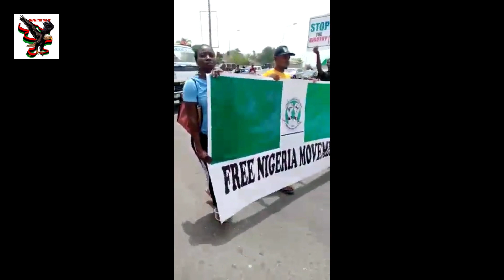Protesting The Impossibility That Can Never Be Possible, Accept Your Faith And Go Home ....